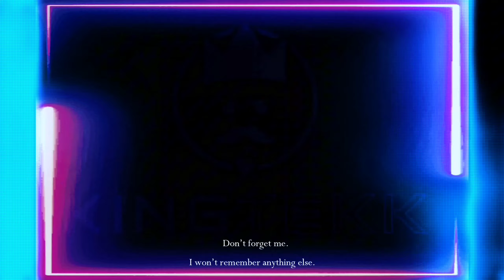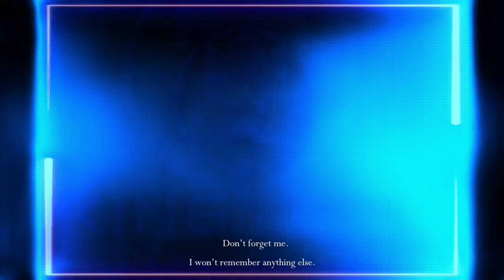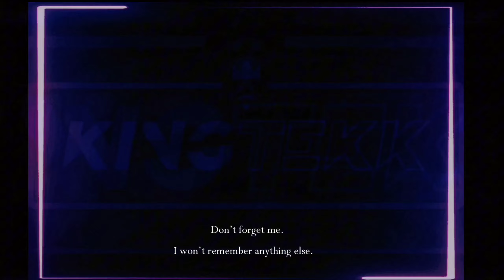Alligatoah - Hart Vermissen @KingTekk @AggressionsproblemOfficial @alligatoah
KingTekk LEKKA HekkMekk TeKK Deutsch Rap & Mehr Druck Deluxe Mix

♿INOFFIZIELLER REMIX♿